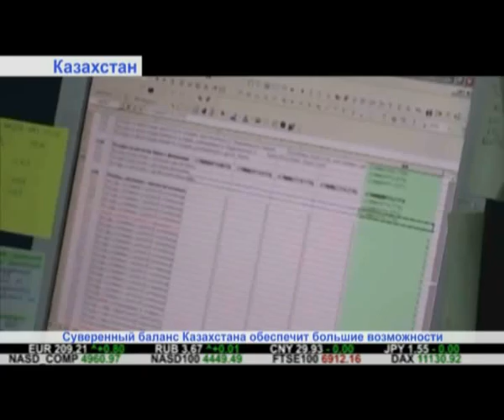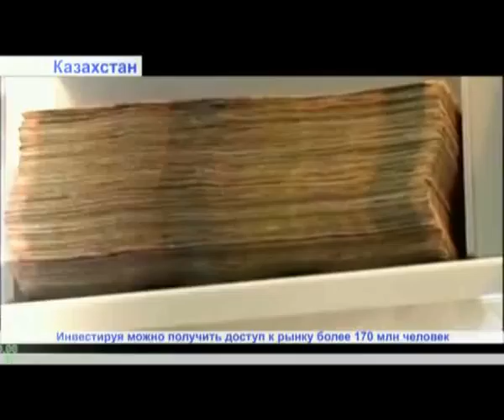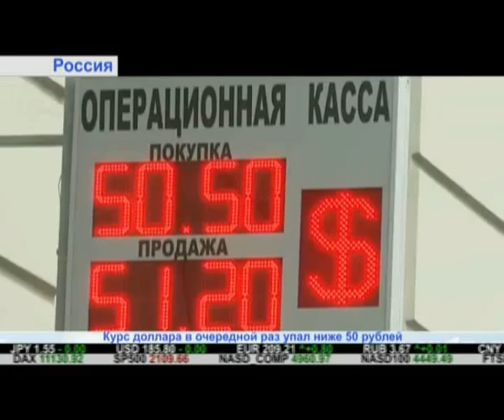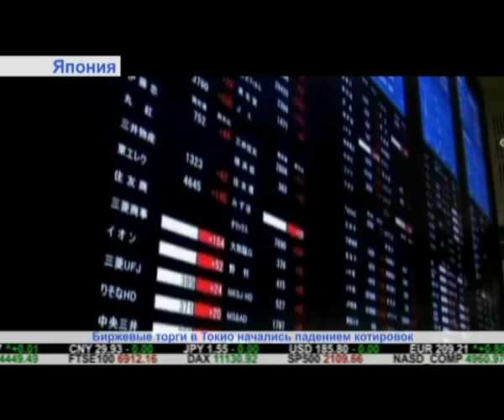"Дайджест экономической прессы" (выпуск от 13.05.2015)